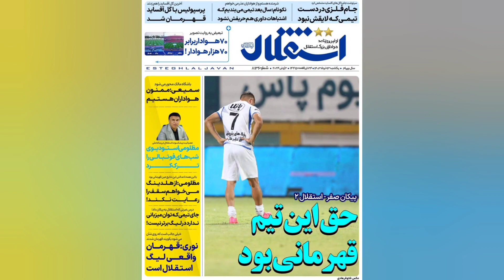شب افشاگری و درگیری مدیران استقلال و پرسپولیس در حضور میثاقی! : توهین باورنکردنی درویش به سمیعی و...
حاشیه در سینما متفاوت ترین رسانه سینما ایران
فوتبال برتر شاهد یکی از جنجالی‌ترین برنامه‌های چند وقت اخیر خود بود. جایی که ابتدا رضا درویش مدیرعامل پرسپولیس مهمان برنامه بود و سپس نیز فرشید سمیعی سرپرست مدیرعاملی آبی‌ها نیز در استودیو حضور یافت و درخصوص مسائل مختلف به صحبت پرداخت.

ویدیوهای مرتبط با سینمای ایران

بعد از انقلاب بر سر هنرپیشه های زن سینمای ایران چه آمد:سرنوشت تلخ بازیگران زن سینمای ایران

کیمیا گیلانی از صدا و سیما خداحافظی کرد: کیمیا گیلانی مجری با شرف صدا و سیما از این رسانه رفت

سلام دوستان
به جذابترین کانال رسانه ی سینما ایران خوش آمدید در این کانال به حواشی سینما ایران کارگردان ها نویسندگان خوانندگان وسلبریتی ها میپردازیم در کانال حاشیه در سینما شما با جدیدترین اخبار و حواشی روز سینما ایران آشنا میشوید با سابسکرایب کردن کانال حاشیه در سینما یکی از متفاوت ترین رسانه سینما ایران میتوانید از این به بعد با اخبار وحواشی روز سینما و سلبریتی ها ایران با خبر شوید

حاشیه در سینما
hashigeh der cinema
حواشی
حواشی بازیگران
بازیگران ایرانی
حواشی هنرمندان
بی حجابی
حواشی جدید
بازیگران زن ایرانی
حاشیه
تمام حواشی
حواشی بازیگران خانم
حواشی بازیگران ایرانی
اخبار حواشی